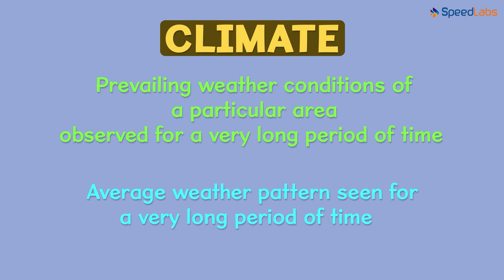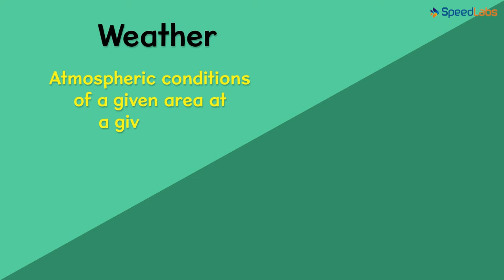Class-7-Science-Ch-12-Weather, Climate & Adaptations of Animals to climate-Topic- Concept of Climate